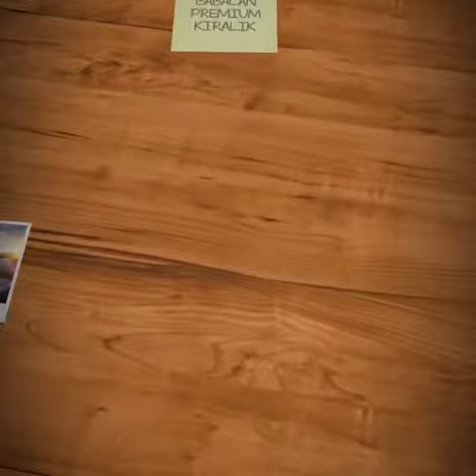1+1 2+1 3+1 for Sale in very cheapest Price hurry up 0090 5545876161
قیمت ویژه تعطیلات نوروز4-

در باباجان حق بیمه قیمت های مقرون به صرفه برای شهروندی مناسب برای فروش با تخفیف ویژه ۱+۱ با ۷۳مترمربع همرابا بالکن اشپزخانه به شکل باز مناظره ان به سمت مال توریوم و هی بش  قیمت ویژه ۴۷۰۰۰۰ لیر عجله کنید  شماره تماس  ۵۵۴۵۸۷۶۱۶۱۰۰۹۰